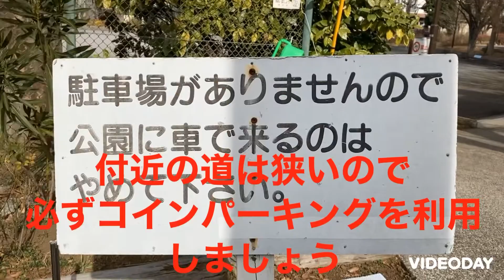キャッチボール(壁当て)可能 踊場公園 神奈川県横浜市戸塚区汲沢8-11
住宅街の中にある大きな公園です。　キャッチボール　壁当て　野球　が出来る公園